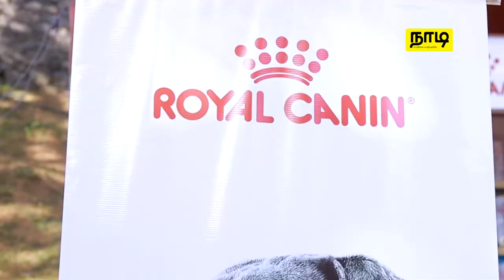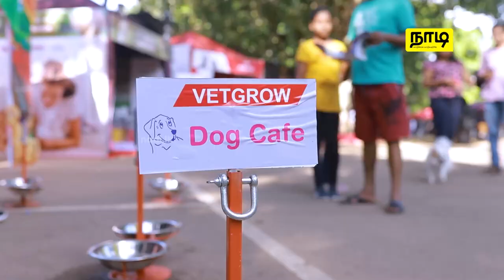Colombo Dog Festival | நாடி - NadiLK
கடந்த ஆகஸ்ட் மாதம் 26 ஆம் திகதி நமது செல்லப்பிராணிகளின் dog fashion show வில் நடந்த சில special moments இதோ உங்களுக்காக.

வாழ்க்கை வாழ்வதற்கே!